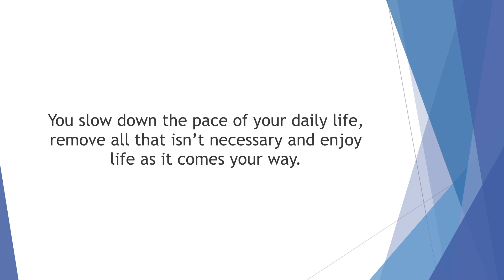Become Master Of Business / Conclusion